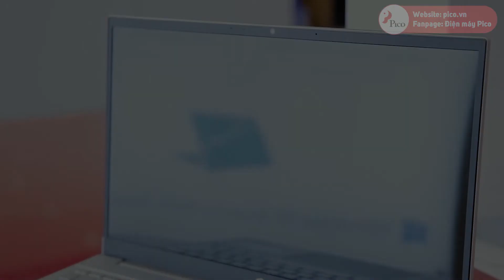Laptop HP P15-EG0509TU (46M08PA) Core i3-1125G4 - Siêu thị điện máy Pico